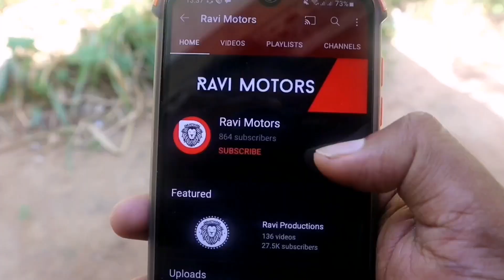Lorry for sale in srilanka | second hand vehicles | Used vehicles | Sinhala Srilanka | Vehicle sale